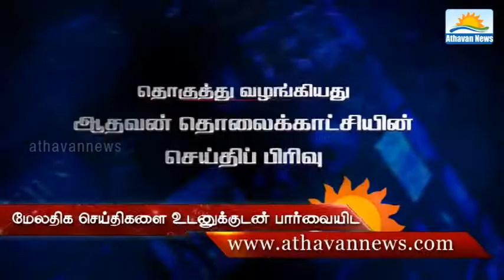Minorities are not like pupets in Sri Lanka: K. Thurairajasingam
Minorities are not like pupets in Srilanka: K. Thurairajasingam